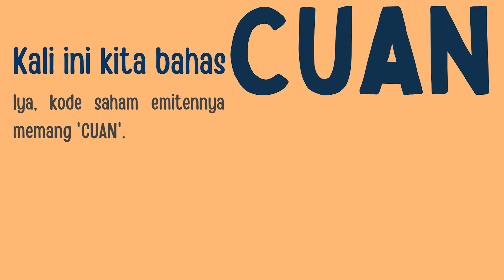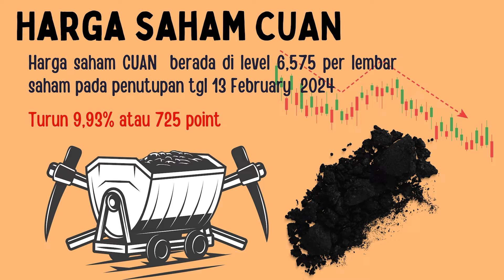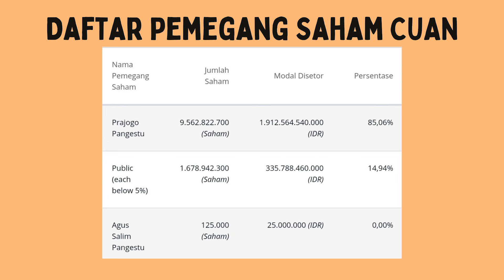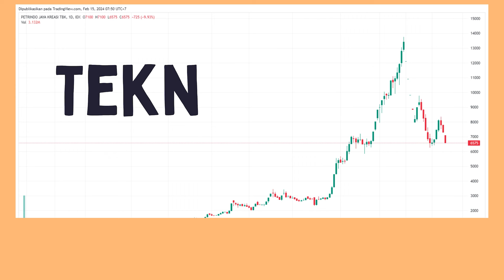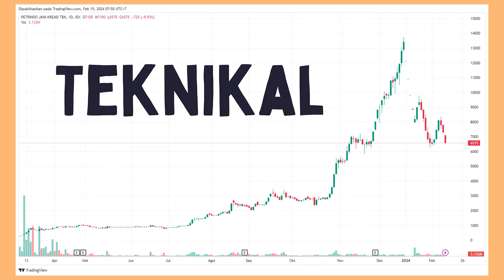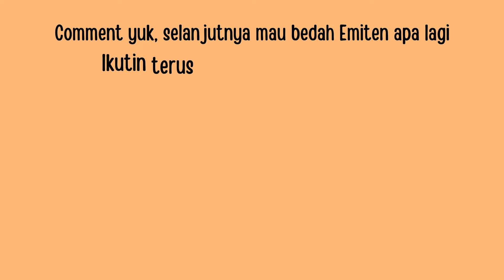SAHAM BAGI PEMULA : BEDAH EMITEN CUAN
Saham Bagi Pemula kali ini membahas salah satu perusahaan PRAJOGO PANGESTU atau sering dikenal PAK PP, CUAN ada yang sudah tau???